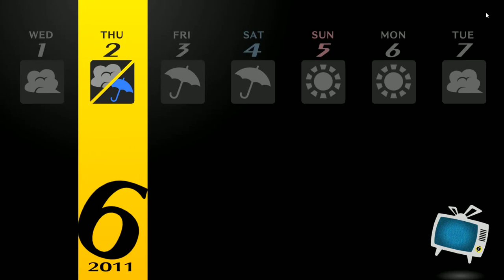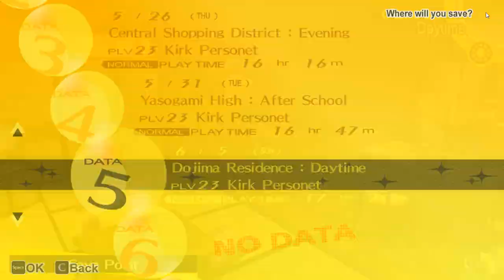Let's Play Persona4 Golden 22